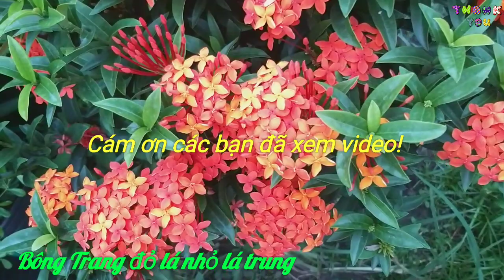Bông Trang lá trung Hoa Mẫu Đơn đỏ lá trung siêu bông rực rỡ khoe sắc tại Miền Tây Đồng Tháp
Tết sắp đến người dân Miền Tây đổ xô mua Bông Trang lá trung Hoa Mẫu Đơn đỏ lá nhỏ về trồng